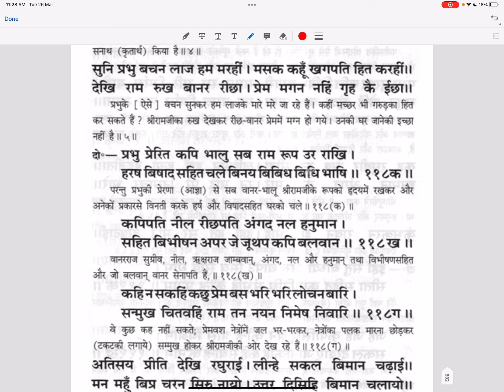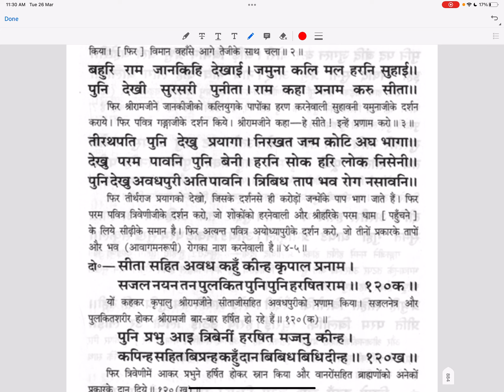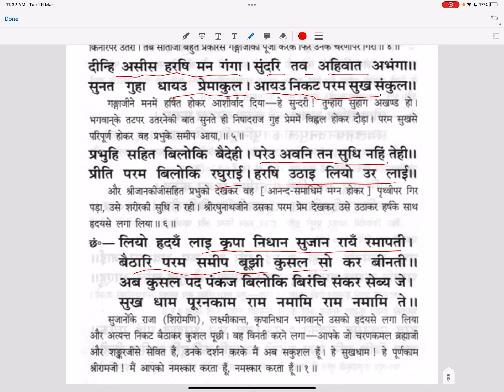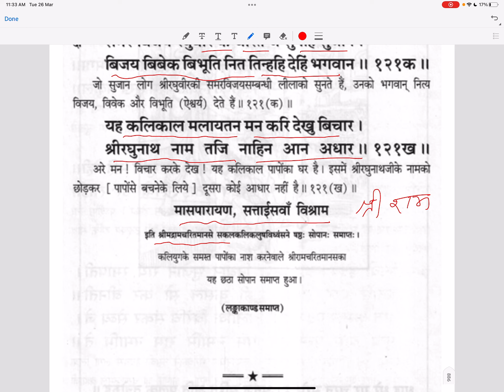श्री रामचरितमानस मासपारायण सत्ताईसवां 27 विश्राम / shri Raamcharit Manas twenty seventh vishram 27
श्रीरामचरितमान गोस्वामी तुलसीदास द्वारा १६वीं सदी में रचित प्रसिद्ध महाकाव्य है। इसके नायक मर्यादा पुरुषोत्तम राम है और इसकी भाषा अवधी है। इस ग्रन्थ को अवधी साहित्य (हिंदी साहित्य) की एक महान कृति माना जाता है। इसे सामान्यतः 'तुलसी रामायण' या 'तुलसीकृत रामायण' भी कहा जाता है। श्रीरामचरितमानस भारतीय संस्कृति में एक विशेष स्थान रखता है। श्रीरामचरितमानस की लोकप्रियता अद्वितीय है। उत्तर भारत में 'रामायण' के रूप में बहुत से लोगों द्वारा प्रतिदिन पढ़ा जाता है। शरद नवरात्रि में इसके सुन्दर काण्ड का पाठ पूरे नौ दिन किया जाता है। रामायण मण्डलों द्वारा मंगलवार और शनिवार को इसके सुन्दरकाण्ड का पाठ किया जाता है।
श्रीरामचरितमानस के नायक श्रीराम हैं जिनको एक मर्यादा पुरोषोत्तम के रूप में दर्शाया गया है जोकि मान्यताओं के अनुसार अखिल ब्रह्माण्ड के स्वामी हरि नारायण भगवान के अवतार है जबकि महर्षि वाल्मीकि कृत रामायण में श्रीराम को एक आदर्श चरित्र मानव के रूप में दिखाया गया है। जो सम्पूर्ण मानव समाज को ये सिखाता है जीवन को किस प्रकार जिया जाय भले ही उसमे कितने भी विघ्न हों। प्रभु श्री श्रीराम सर्वशक्तिमान होते हुए भी मर्यादा पुरुषोत्तम हैं। गोस्वामी जी ने रामचरित का अनुपम शैली में दोहों, चौपाइयों, सोरठों तथा छंद का आश्रय लेकर वर्णन किया है।[3][4][5][6]

श्रीरामचरितमानस की रचना में २ वर्ष ७ माह २६ दिन का समय लगा था और उन्होंने इसे संवत् १६३३ (१५७६ ईस्वी) के मार्गशीर्ष शुक्लपक्ष में राम विवाह के दिन पूर्ण किया था। Hijhuih